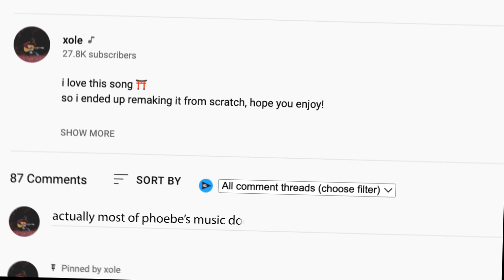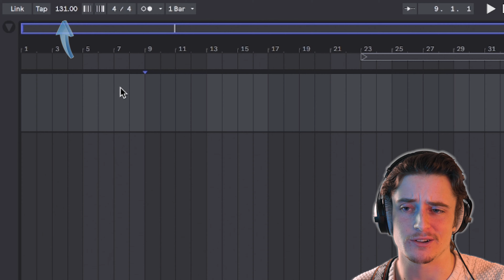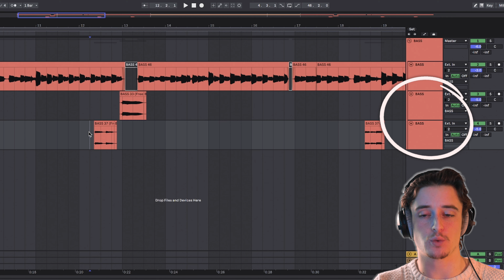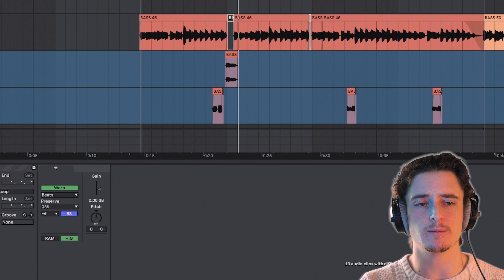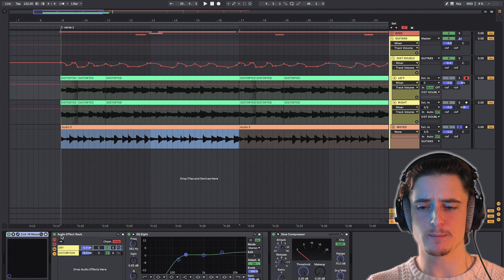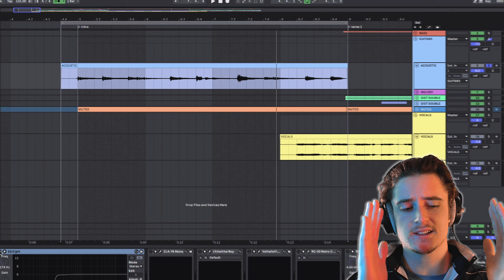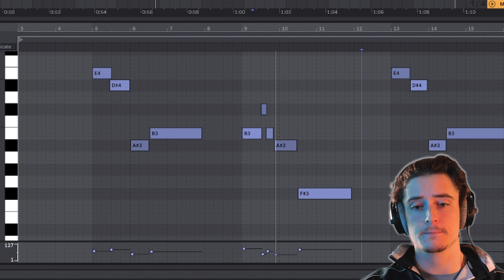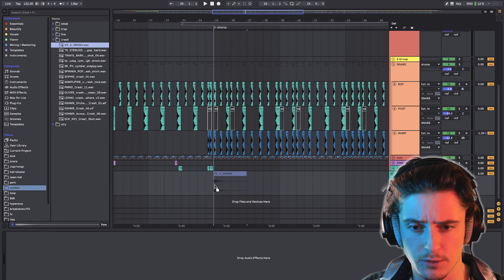How To Make Indie Rock: Like PHOEBE BRIDGERS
hope this video inspires you to make some indie rock :)

let me know what kind of tutorial i should make next,
keep making music 🤍

ROAD TO 50K! 🏆 MAY 5 UPDATE

in this video i re-create the instrumental for "kyoto" by phoebe bridgers! i start of with the bass guitar. i learned that phoebe bridgers loves to produce her songs with a heavy emphasis on the lower frequencies! doing this will really drive your indie alternative rock song. the next thing i added for this "how to sound like phoebe bridgers" song is the guitars! i added some indie doubled guitars and a distorted muted guitar. after those indie-vibed guitars, i added the mellotron! phoebe bridgers uses a pocket piano in the original "kyoto" song, but i thought the mellotron sounded close. after the mellotron, the next thing for that indie alternative rock production vibe was the brass instruments! i added the indie drums after that. let me know who your favorite indie rock artist is! comment an artist you want to see me cover next! ✧ ☆

☆ timestamps ☆
00:00 ~ intro
00:41 ~ song teaser
01:33 ~ recording bass
02:48 ~ mixing bass
05:04 ~ doubled and muted guitars
08:30 ~ guitar stabs
09:35 ~ acoustic guitar intro
10:23 ~ pocket piano melody
11:02 ~ adding brass
12:02 ~ adding the snare
13:15 ~ kick + toms
14:06 ~ crash + open hats